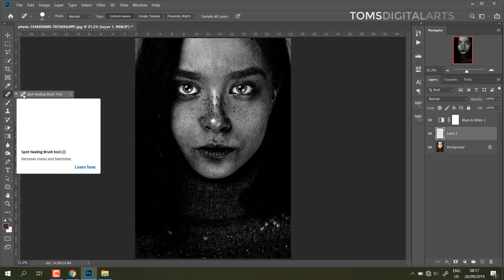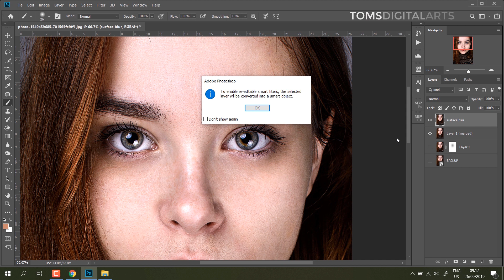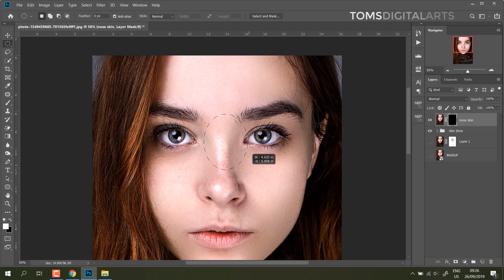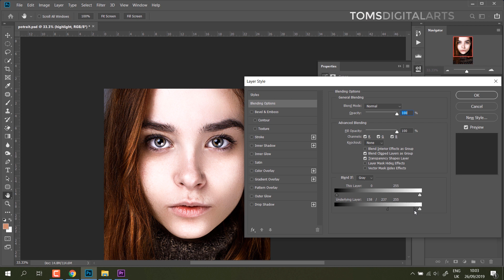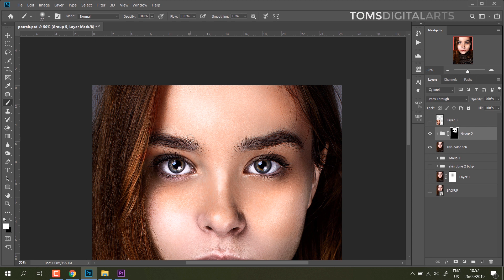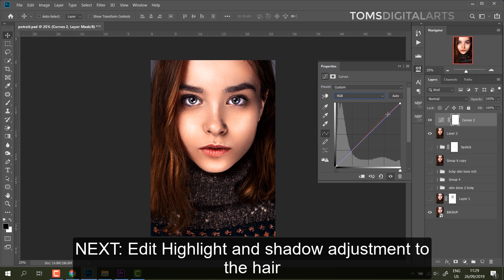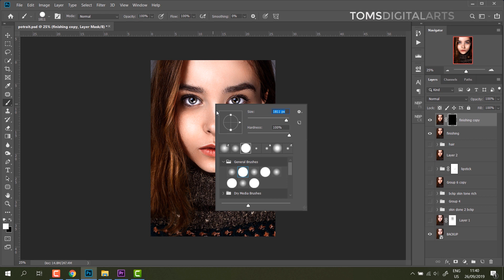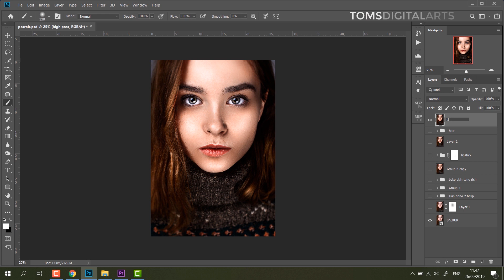Portrait photography editing technique - remove blemish and speckle completely - Photoshop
Portrait photography editing technique  & photo manipulation Photoshop tutorial - - remove blemish and speckle completely.

Music Background